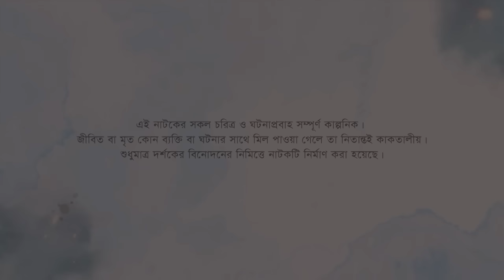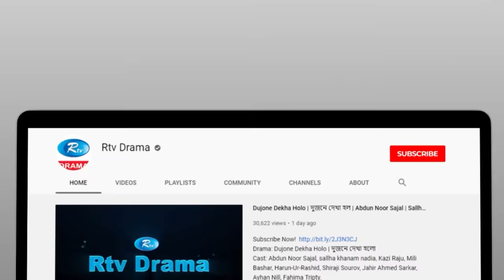Short Circuit | শর্ট সার্কিট | Sabbir Arnob, Moonmoon Ahmed Moon | New Bangla Natok 2023 | Rtv Drama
Drama                            : Short Circuit
Cast                                : Sabbir Arnob, Moonmoon Ahmed Moon
Script                              : Pappu Raj
Direction                        : Raisul Tomal

নাটক                               : শর্ট সার্কিট
অভিনয়ে                          : সাব্বির অর্ণব, মুনমুন আহমেদ মুন
রচনা                                : পাপ্পু রাজ
পরিচালনা                        : রাইসুল তমাল